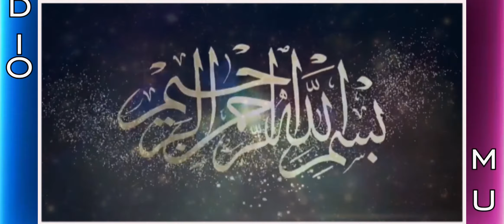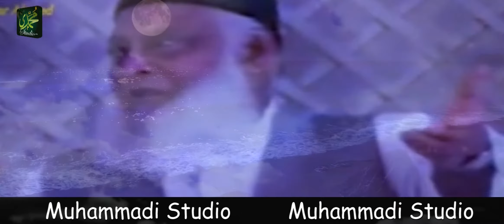The Way of Marriage Muslim & Christian | In Islam What is Reality | Dr.Israr Ahmad | 2021